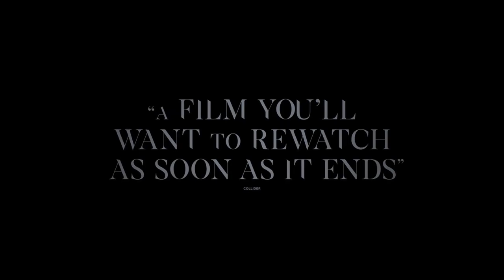THINGS WILL BE DIFFERENT Trailer 2024 Adam David Thompson, Riley Dandy